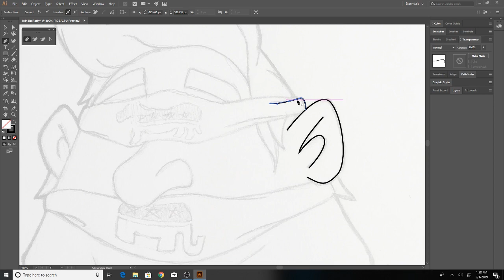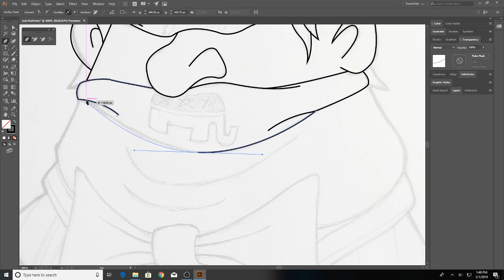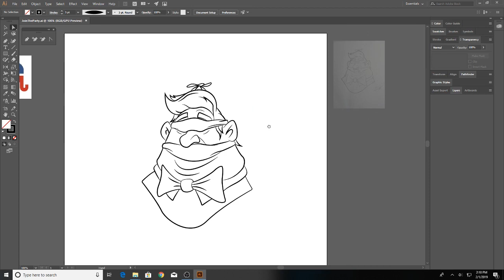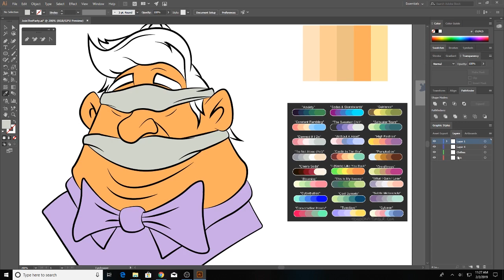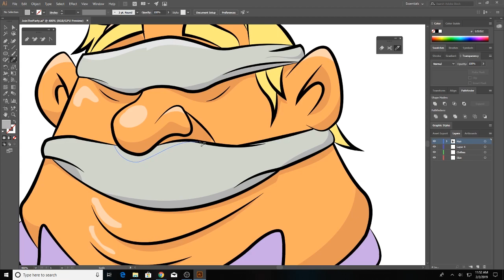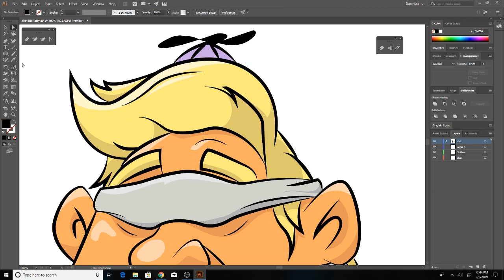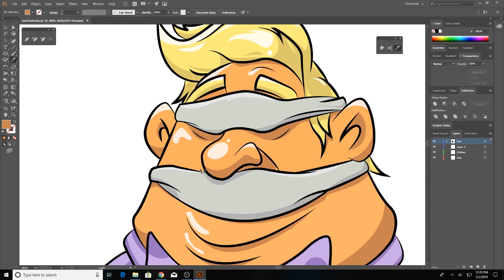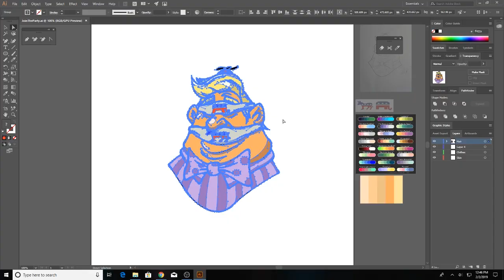✏️ Draw with Law, Ep. 11 || Join The Party (Political) || Vector Logo Design - From Start to Finish!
Today's episode is one of my all-time favorite pieces of art.  Poking fun at the dysfunction in American politics how some are blind, and some are mute, while the rest of us suffer the consequences!  Thanks for checking out the video, and thank you Elias & Dmitriy for the support!  Like it, dislike it, curse me out in the comments, or whatever it is you want to do; I appreciate you nonetheless!

Join me in my continued journey to take over the internet!  Thanks for the continued support as we endeavor into my unknown territory of Youtube Gaming!!

I post artwork and I'm SUPER active!

Note:  Thank you in advance for any donations that you give to improve the stream!